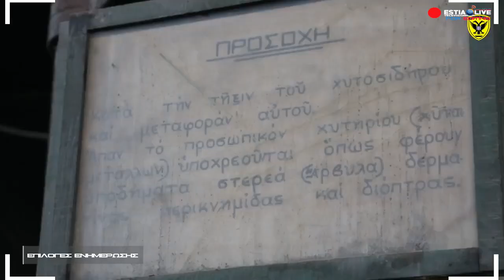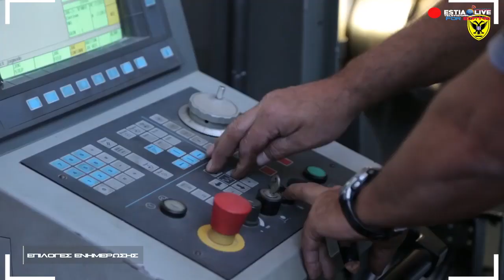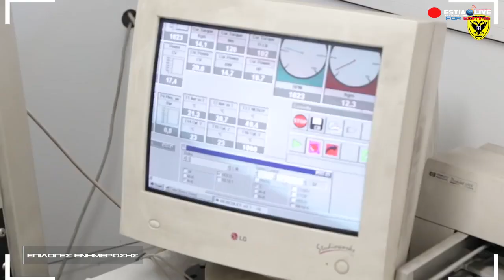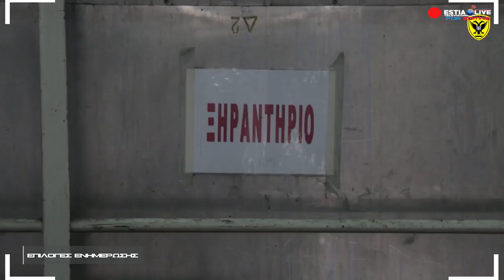ΕΡΓΟΣΤΑΣΙΟ ΒΑΣΕΩΣ ΤΟΥ ΕΛΛΗΝΙΚΟΥ ΣΤΡΑΤΟΥ.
Σημειώσεις - όροι χρήσης:

Επιτρέπεται η ενσωμάτωση των βίντεο σε blogs και ιστοσελίδες με αναφορά στην πηγή. Απαγορεύεται το κατέβασμα και η χρήση αποσπασμάτων ή ολόκληρων βίντεο για οποιαδήποτε λόγο χωρίς γραπτή άδεια. Επιτρέπουμε ελεύθερη δημοσίευση σε κάθε σχόλιο το οποίο είναι σχετικό με το θέμα στο οποίο αναφέρεται στο βίντεο. Τα πνευματικά δικαιώματα ανήκουν στους δημιουργούς και στους παραγωγούς των βίντεο, όπως επίσης και στα ΜΜΕ τα οποία προβάλονται προτώτυπα. Ο καθένας έχει το δικαίωμα να εκφράζει ελεύθερα τις απόψεις του. Ωστόσο, αυτό δεν σημαίνει ότι υιοθετούμε τις απόψεις αυτές και διατηρούμε το δικαίωμα να μην δημοσιεύουμε συκοφαντικά ή υβριστικά σχόλια όπου τα εντοπίζουμε.